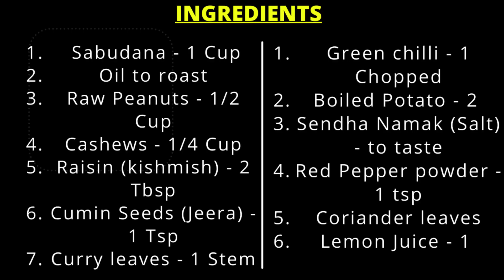Sabudana Khichdi | Sabudana Khichdi Recipe for Fast चटपटी साबूदाना खिचड़ी आसान रेसिपी by spice bell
SABUDANA KHICHDI is a Navratri special meal, delicious and very easy to make. It can be consumed in breakfast as well as in evening snacks during fasts. Try it at home and share your feedback with me ALSO SHARE THIS RECIPE WITH YOUR FRIENDS & FAMILY...KEEP SHARING!!

Preparation time: 30 minutes
Cooking time: 15 minutes
Serves: 2-3

Ingredients:
Sabudana (Sago) – 1 cup
Oil – 2 tbsp
Raw Peanuts – ½ cup
Cashew – ¼ cup
Raisin (Kishmish) – 2 tbsp
Sendha Namak(Himalayan Pink Salt) – to taste
Red Pepper Powder – 1 tsp
Coriander Leaves

 Recipe:
 Wash sabudana 4-5 times till the water is clear and soak for 1 hour.
Heat a wok, add 2 tablespoons of oil in it, fry peanuts, cashew and raisins separately and keep them aside.
Add cumin seeds, let them crackle, add curry leaves and chopped green chilli, add cut potatoes and fry till golden brown.
Add red chilli powder, salt and drained sabudana in it.
 Now add lemon juice, coriander leaves, fried nuts and mix well. Garnish with coriander leaves and serve.

Kitchen Products I use:
Measuring Cup & Spoon Set ➔
Glass Bowls ➔
Wok (Kadahi) ➔
Parchment Paper ➔
Cookie Cutter ➔